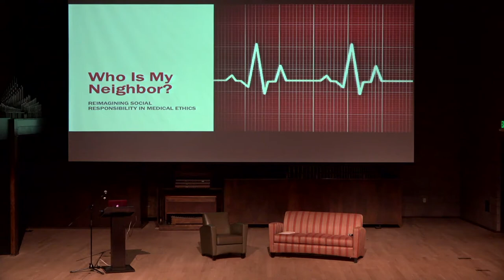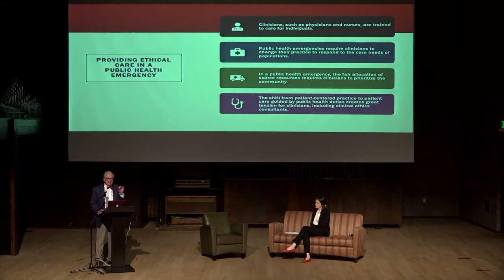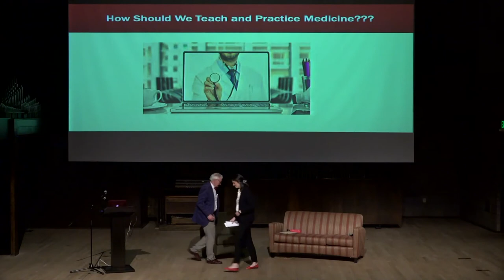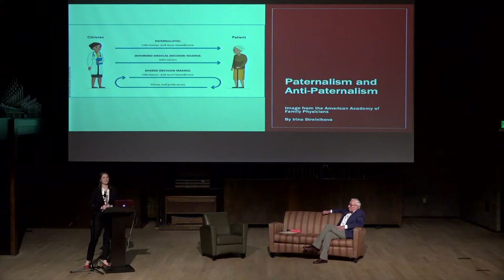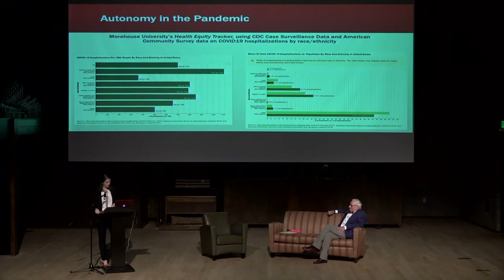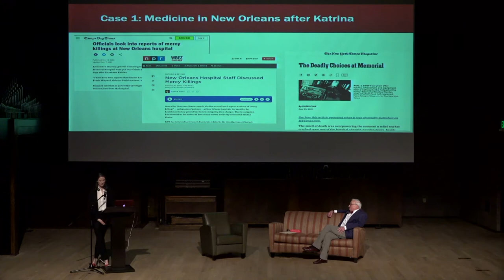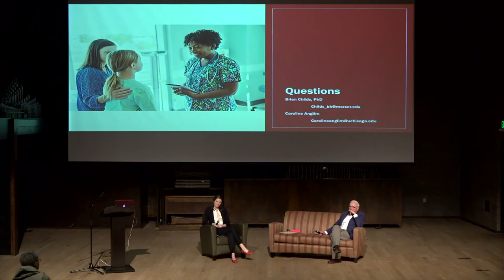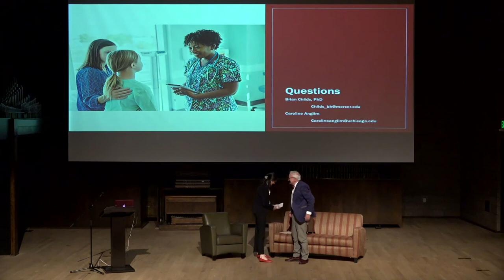Cummings Conversation 2022